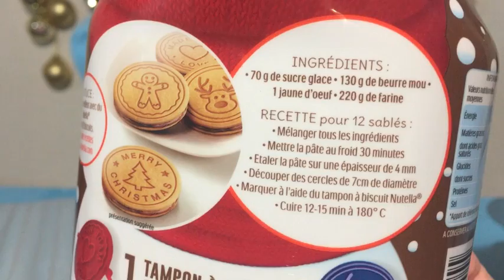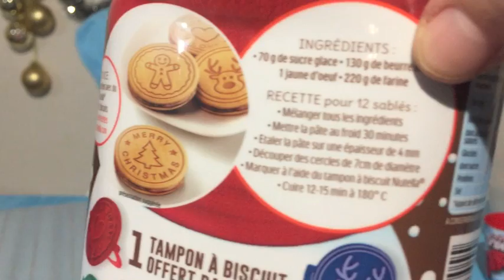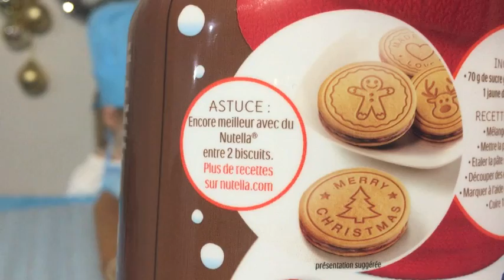(RECETTE) Sablés tampons de Noël NUTELLA unboxing shopkins Kid Studio Test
On teste la recette inscrite sur le pot de Nutella ainsi que les tampons à biscuits offert avec !!!

Ingrédient :
- 70g de sucre glace
- 130g de beurre mou
- 1 jaune d'oeuf
- 220g de farine